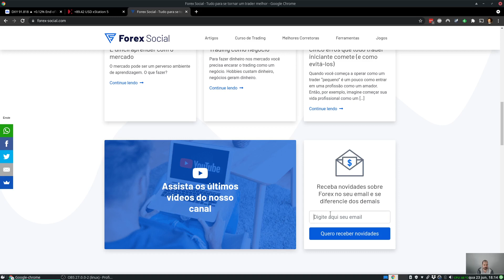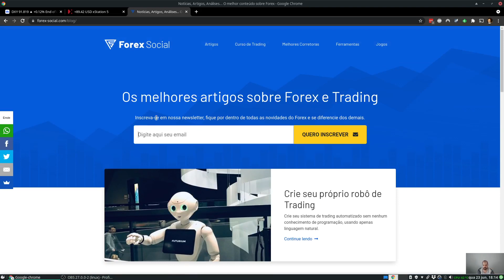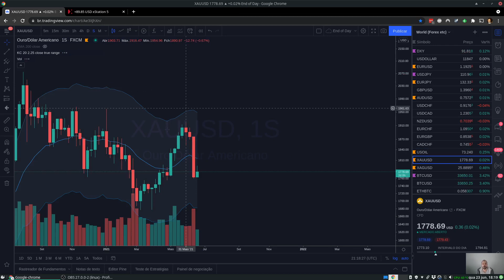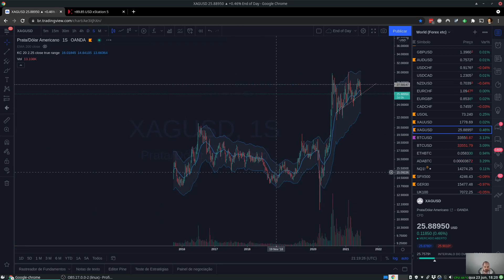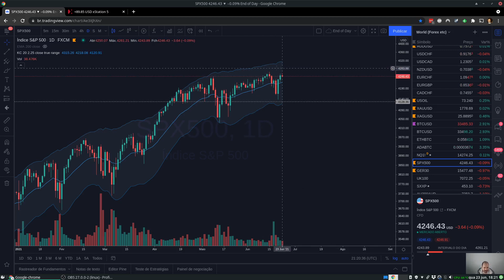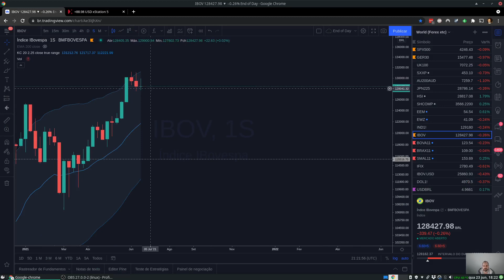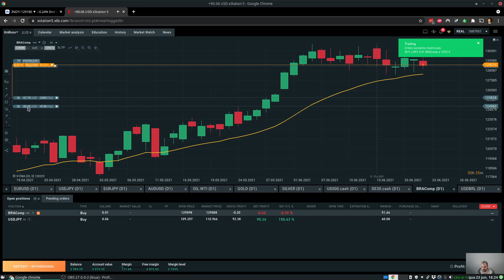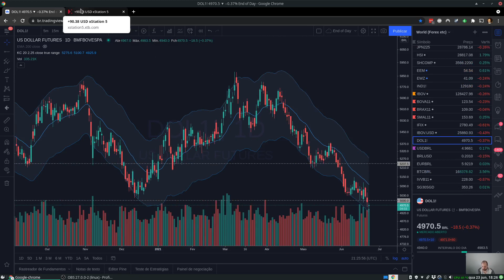Dobramos a aposta, bem Kamikaze! Sniper Kamikaze 117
Como sempre fizemos nossa análise dos principais ativos dos mercados e mostramos as posições do Sniper e deixamos uma ordem pendente para dobrar uma posição...